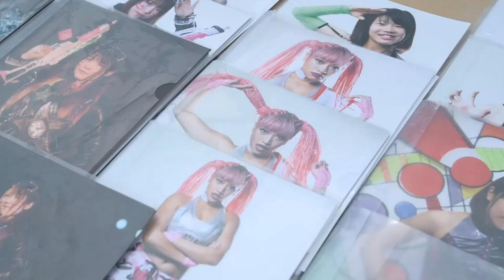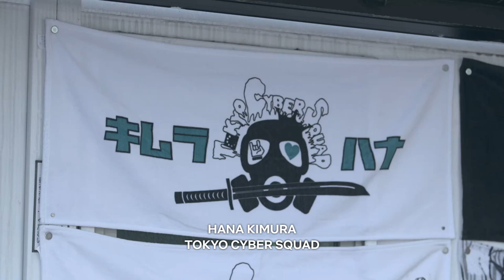HANA'S BEST MOMENTS ON TERRACE HOUSE TOKYO 2019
A couple of scenes and clips showcasing Hana Kimura's time in Terrace House Tokyo. RIP Hana Kimura  you are missed.